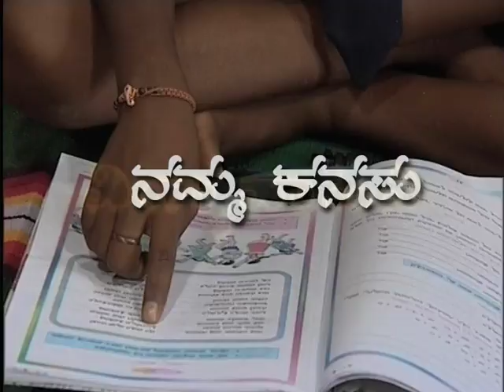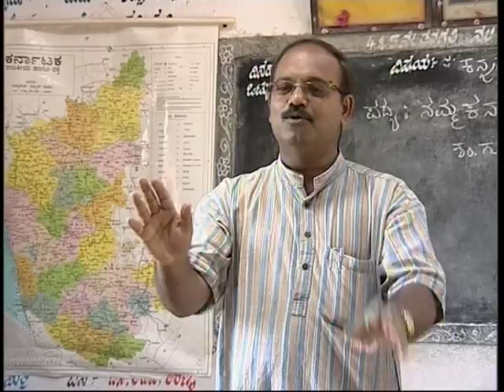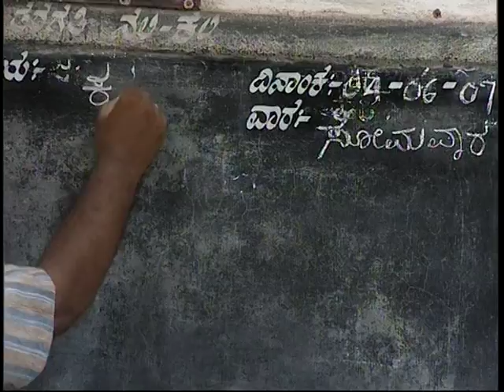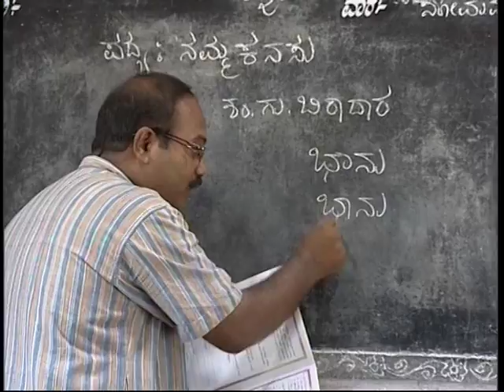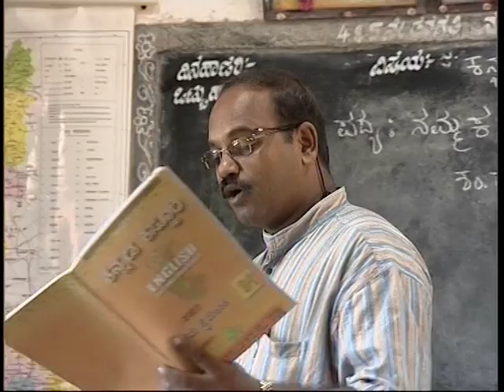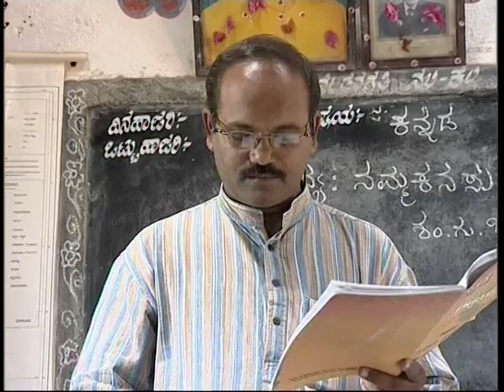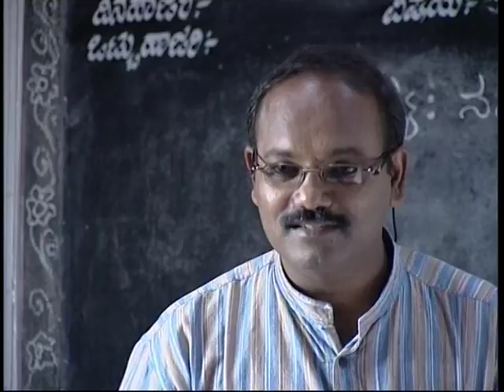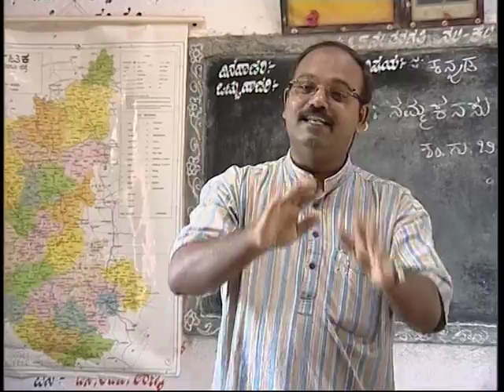Others Class 6 Namma kanasu